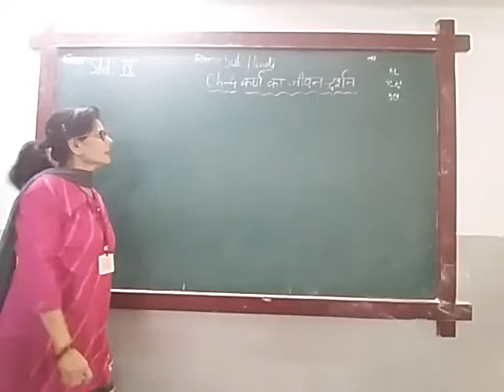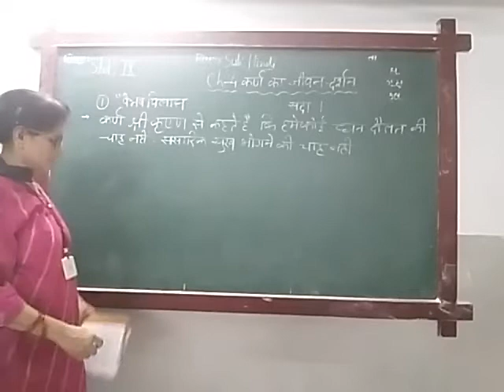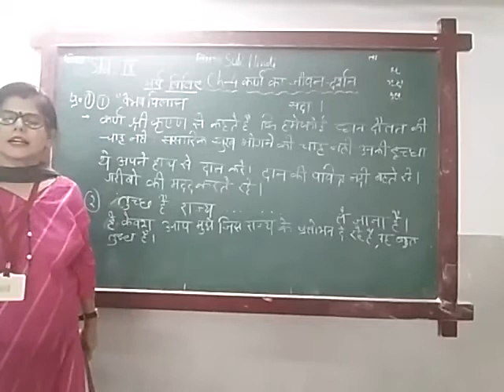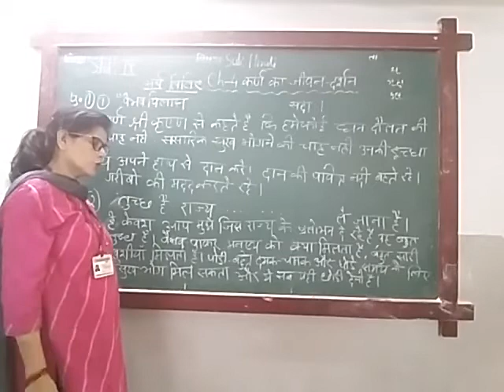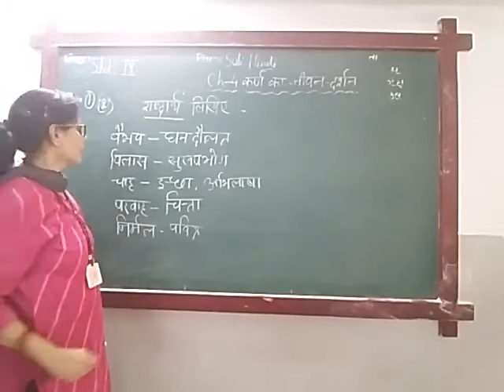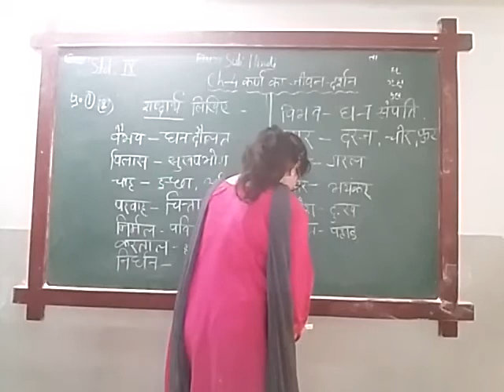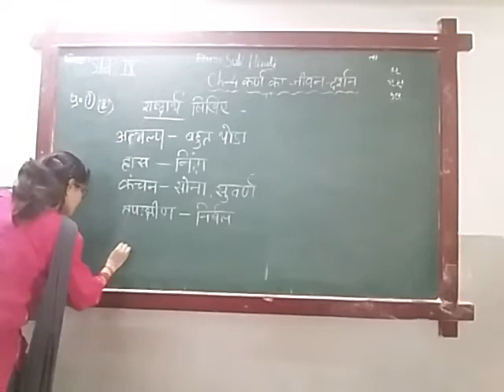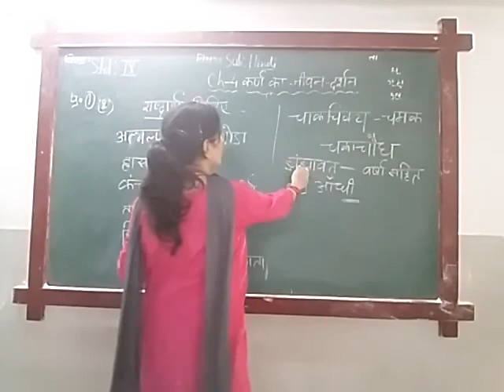ENG MED STD 9 SUB HINDI CH 4 P 2